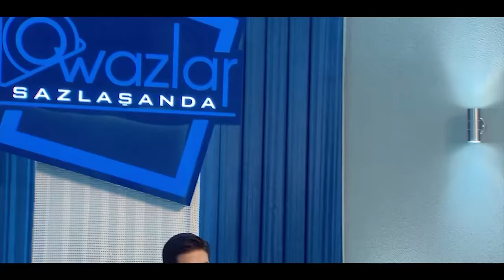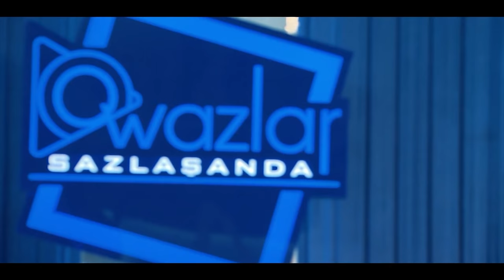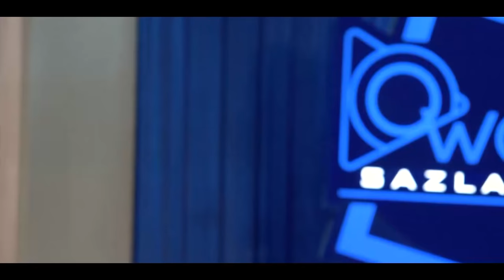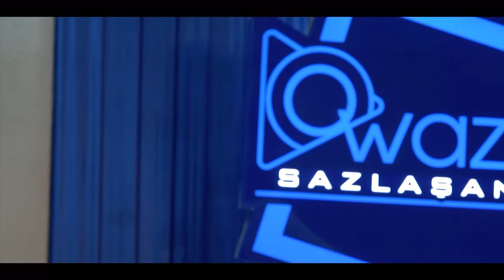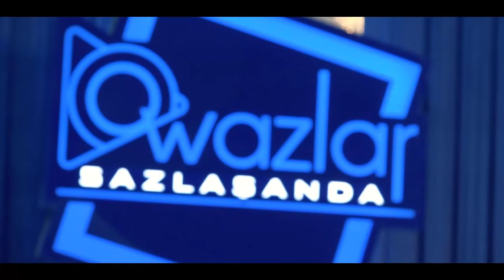Owazlar sazlaşanda - Ahmet Atajanow, Durdy Durdyýew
Alypbaryjy: Begmyrat Amangulyýew
Gatnaşyjylar: Ahmet Atajanow, Durdy Durdyýew